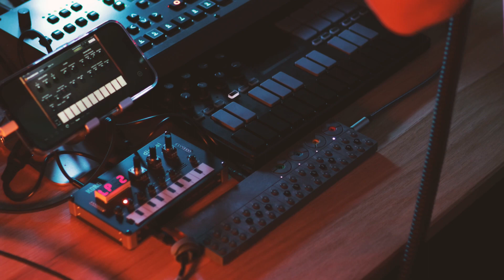Synths at peace: OP-Z, NTS-1, Gadget 2 on Iphone 12 Pro and the Octatrack MK2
Here’s a new jam for the channel ! This one feels like positiveness, overcoming your fears and anxiety for a better self-control (I’m of the anxious ones...).  I could have gone for a darker version, minor harmonies, but sometimes a little light can’t hurt ;)

OP-Z: drums and bass
NTS-1: Arpeggios sequenced by the OP-Z
Korg Gadget 2 on Iphone 12 Pro: Synth pads using the « Phoenix » plug-in, controlled by the NanoKey Studio over bluetooth
Octatrack mkII: Mixer and fx